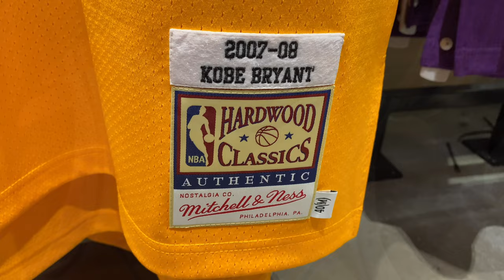Kobe Bryant #24 - Mitchell & Ness NBA Authentic 2007 Los Angeles Lakers Jersey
A quick look at the Kobe Bryant’s #24 Mitchell & Ness NBA Authentic 2007-08 Los Angeles Lakers Jersey which retails for AU$ 400 at NBA Store Emporium Melbourne, Australia.